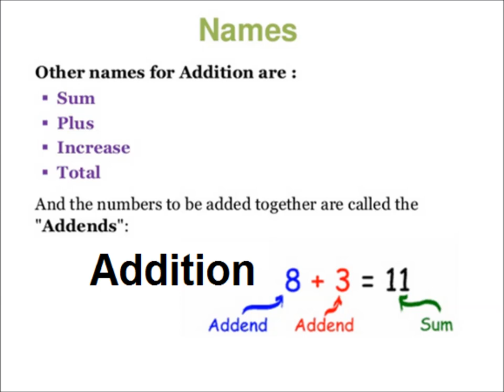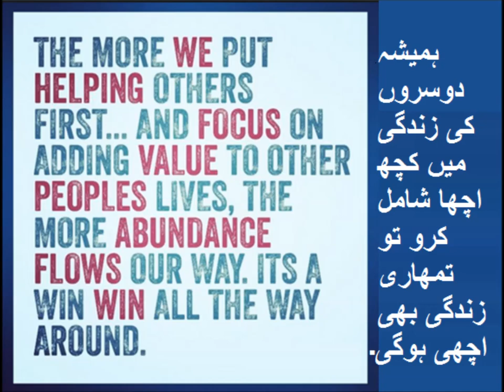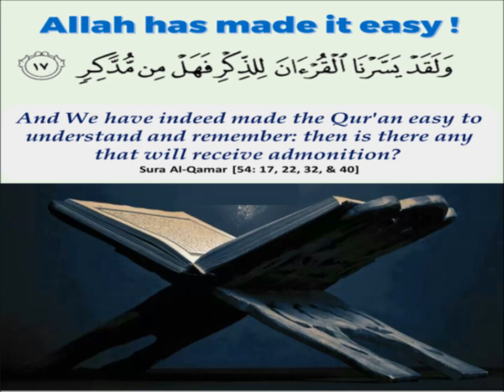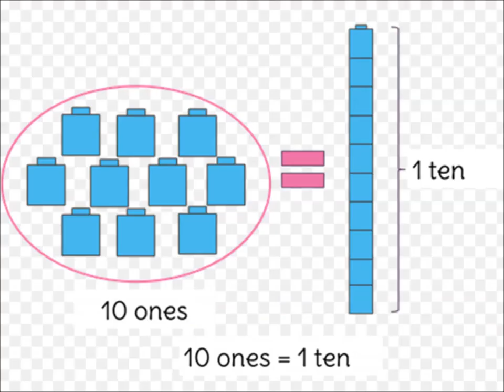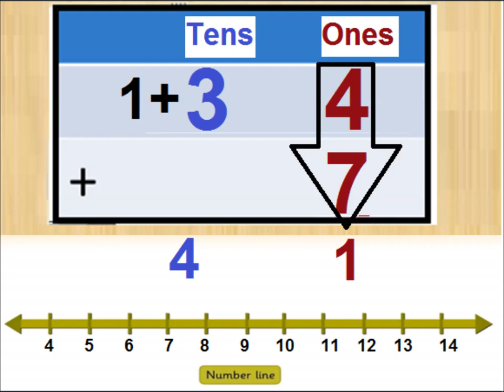Learn addition with carrying/Lesson in Urdu/L 13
Addition with carrying for class 3 in urdu.